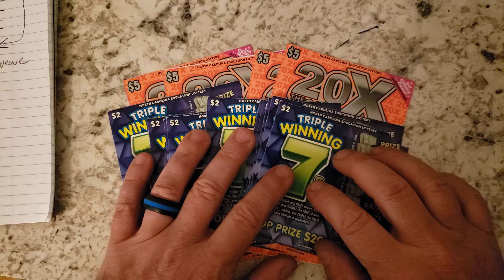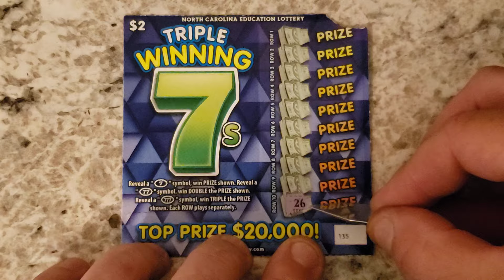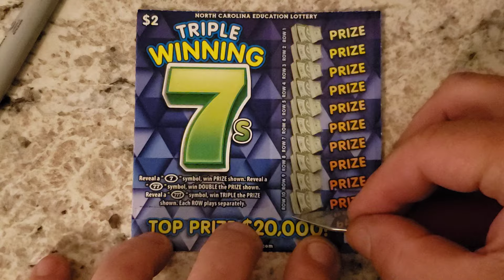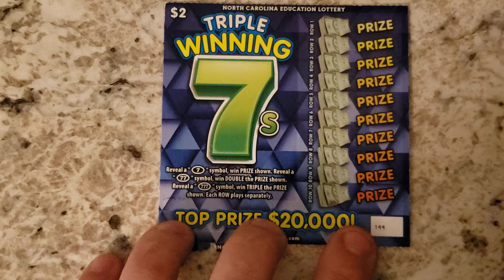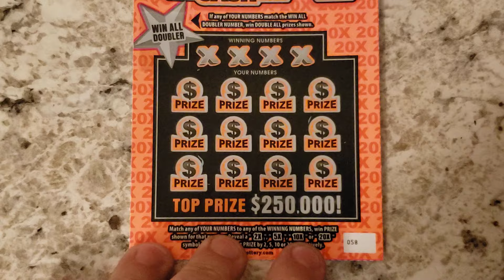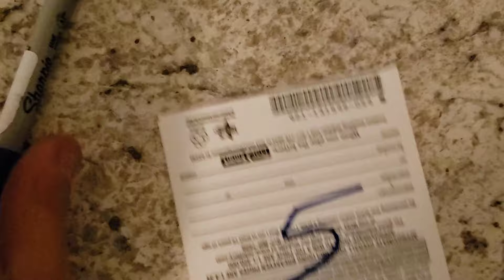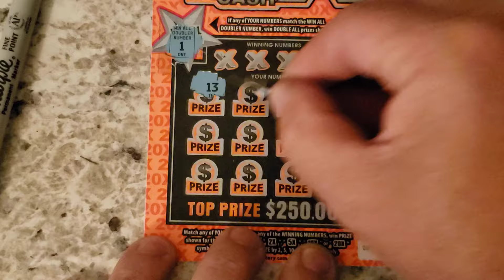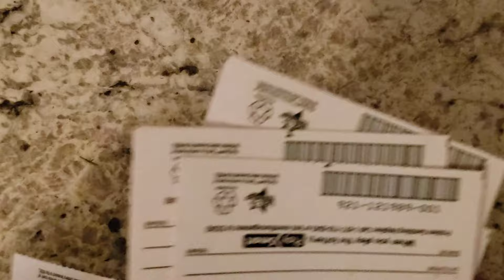😝Wonderful 🤪Tuesday🤑 WAHOOOO👀👀 $40 Low Boy Group Session 😎